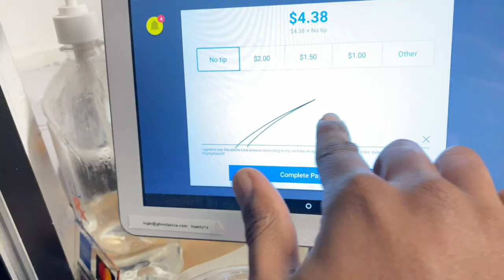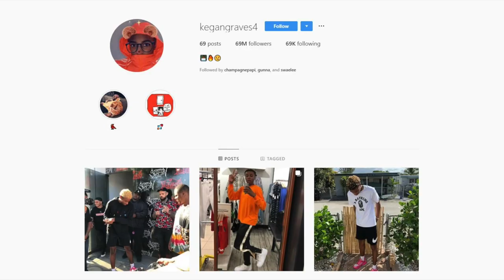BACKSTAGE ROLLING LOUD WITH LIL UZI POP SMOKE + MORE *VLOG*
we got in the club for free and vlogged it for you all as well as all the rolling loud backstage shenanigans with mr hotspot adam22 blackdave popsmoke famous dex + so much more